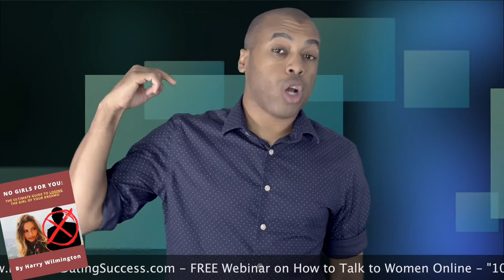Give Her Space to Choose You | Do This So She Won't Pull Away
***Social Media***

Today, Harry Wilmington discusses why you must go away and give a woman time to choose you.